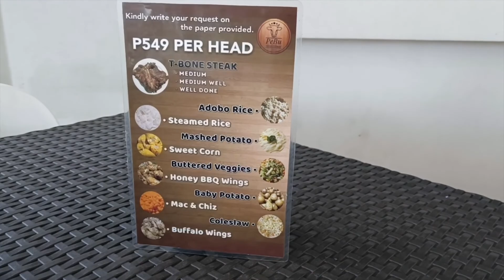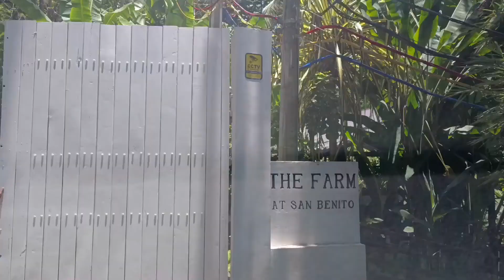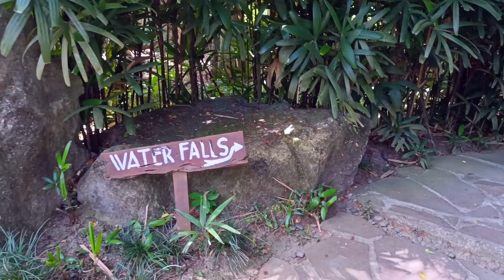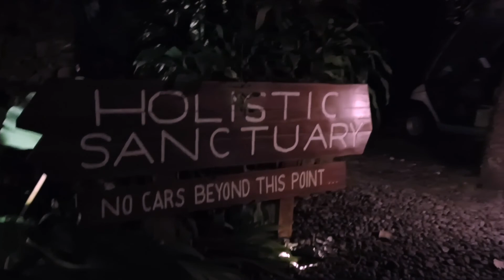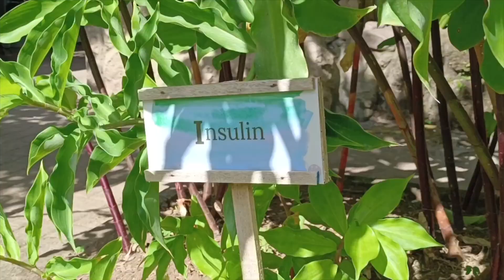Overnight at The Farm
It was a choice between Boracay or The Farm for me. I went for this one. :)